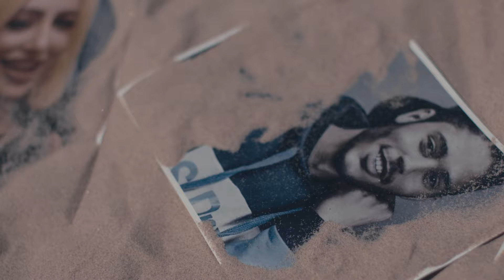Hamid Talebzadeh - Shir Manam حمید طالب زاده - شیر منم